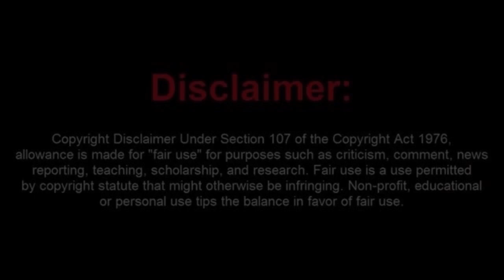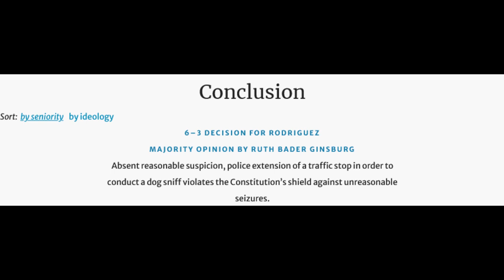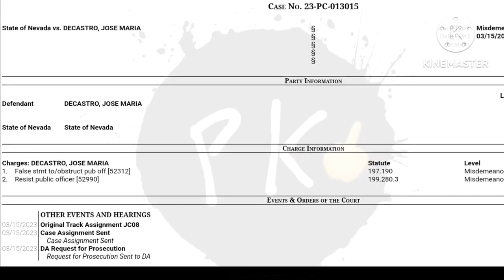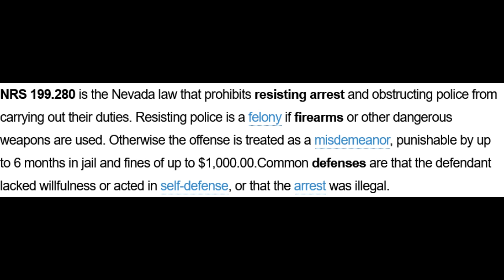Update: Chillie's Charges